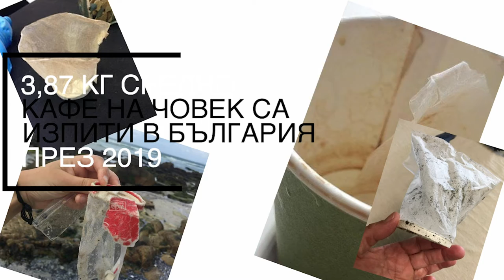От нас зависи ... да изберем истинска чаша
Видето е реализирано в рамките на кампанията "От нас зависи" от ЕС "За Земята", част от Гражданско обединение “Равни БГ"

Director: Plamen Petkov